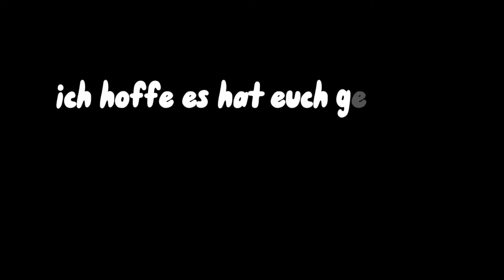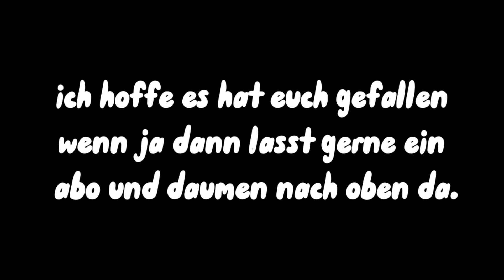Erste Frühjahres arbeiten im Garten 2024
Es gibt noch einiges zutun bis es wieder schön wird.